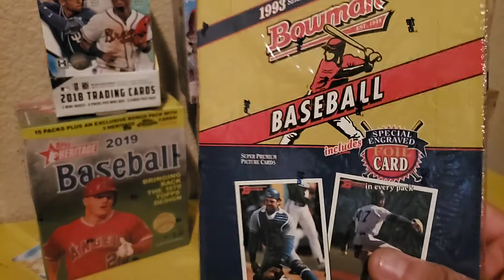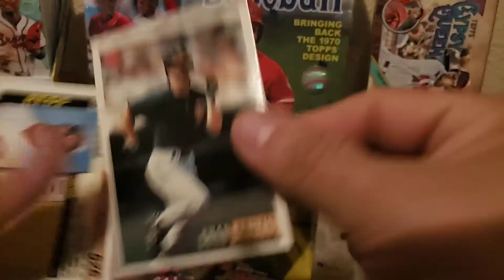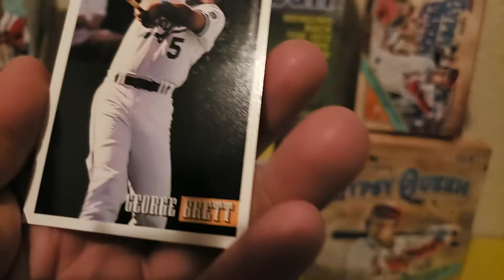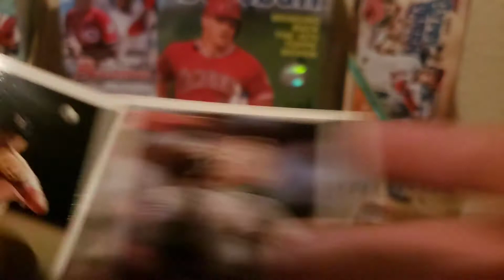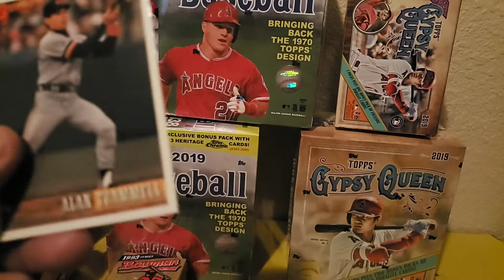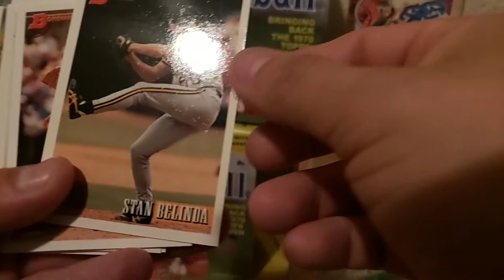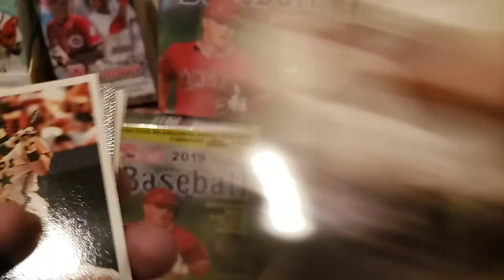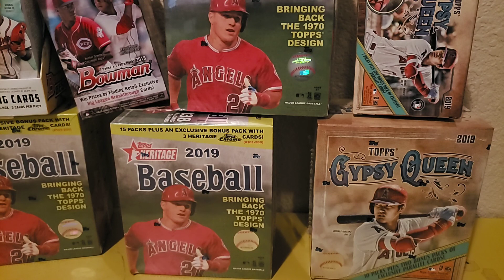Searching for Derek Jeter 1993 Bowman Rookie Card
I bought this box of 1993 Bowman trying to get the  Derek Jeter rookie and to my surprise the packs were basically bricks.